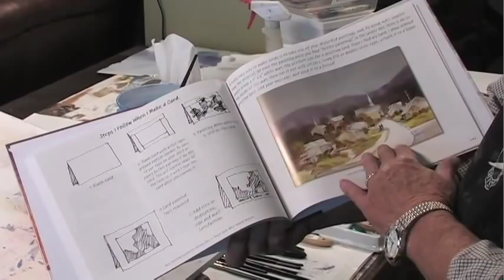Joe's New Book: Old Watercolorists Never Die, They Just Wet Their Sheets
Hi! I'm Joe from Cheap Joe's Art Stuff. I have a new book thats just out: Old Watercolorists Never Die, They Just Wet Their Sheets. My old book, Joe's Journals, has sold quite well. I hope many of you have enjoyed it. This book is one for which I called the New York Times and asked them if I could bribe them to be on the best seller list. I don't know how thats gonna work but anyhow...
Of course Im just kidding. It is a book about me, about my art. It has some funny stories in it, some life stories, just a variety of things about my life and my art. It's available here at Cheap Joe's Art stuff of course, online or by telephone. If you'd lie me to personalize it for you if you'll tell the person taking the order, Ill be glad to do that, just let them know. And I do hope you enjoy it. Thank you very much.